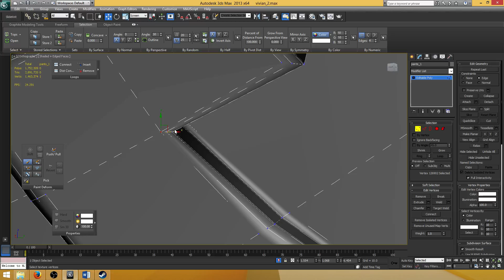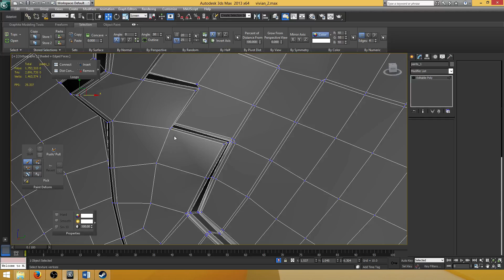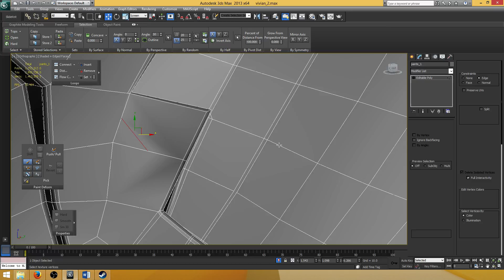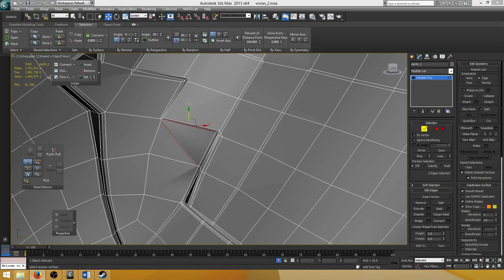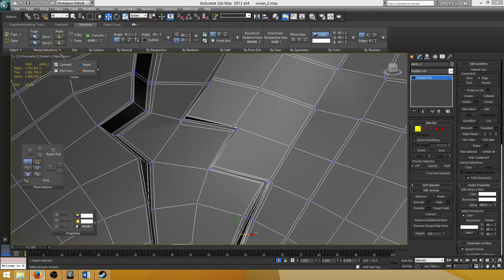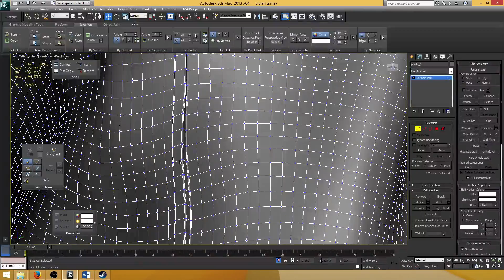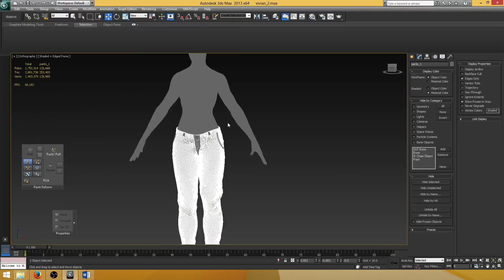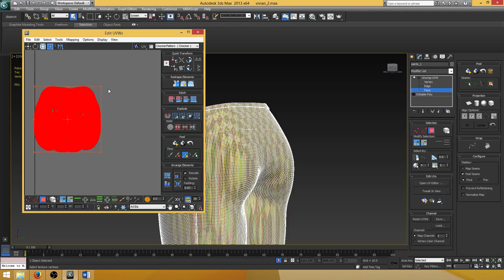dahsia (Part 49)